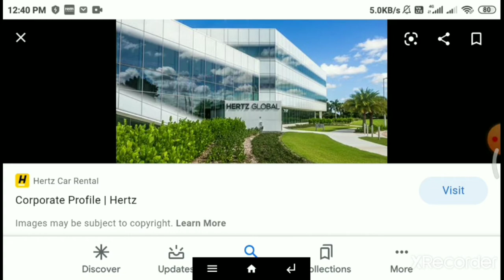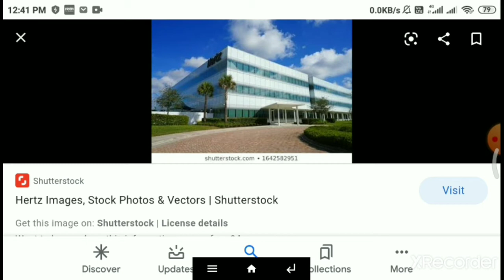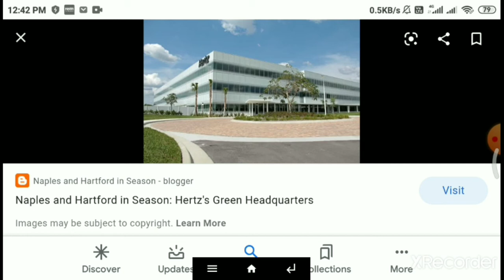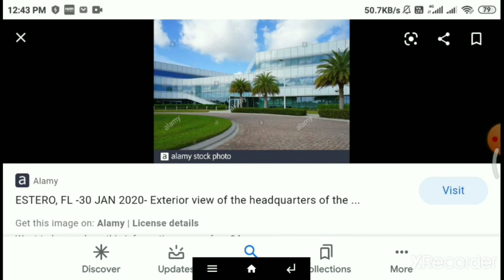the hertz corporation headquarters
PARK RIDGE, N.J., May 7, 2013 /PRNewswire/ -- The Hertz Corporation (NYSE: HTZ) today announced that the company will relocate its worldwide headquarters to Estero, Florida (Lee County, near Bonita Springs and Fort Myers) from Park Ridge, New Jersey.